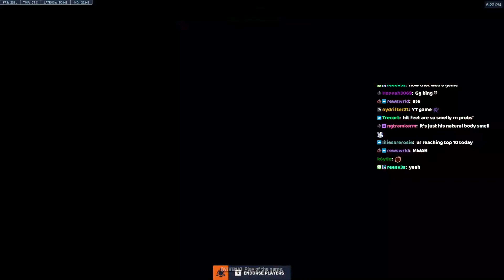The Secret To Never Missing A Shot On Genji | GAMEPLAY